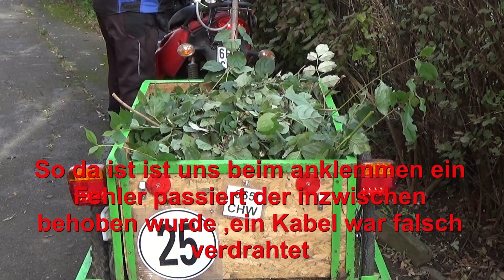Mofaanhänger und was wir alles verändert haben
Hallo leute heute gibt es mal wieder ein Video zu Mofaanhänger , wir haben einen alten Anhänger ein bisschen Aufgepimt und Verkehrsicher gemacht.
Es sind immer noch 2 Sachen zu machen das sind einmal das beide Reifen gleich sind und ein Abreissseil für die Anhängerkupplung. das ganze ist aber in Arbeit .
Ich erzähle euch auch noch einbisschen was über die rechtlichen sachen aber ich übernehme keine Gewähr dafür das alles seine Richtigkeit hat .
Ich habe das auch alles nur im Internet in diversen gesetztestexten recherchiert.

Falls ihr mich unterstützen möchtet für weitere Projekte zb. Hobokocher und so weiter

Meine Wunschliste